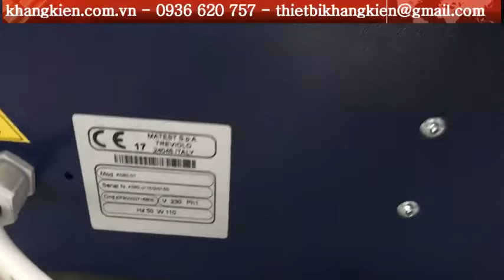Máy lắc sàng Matest Model A060 01| Khangkien.com.vn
Máy dùng motơ điện. Máy lắc mạnh và êm .
Thích hợp dùng cho các loại cỡ rây từ 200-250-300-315mm và 8” -12”.
Một lần lắc được 08 cái rây + khay hứng và nắp đậy cho sàng f200mm và 07 sàng + khay hứng và nắp đậy cho sàng f300mm.
Cài đặt thời gian lắc bằng núm xoay chia vạch
Thời gian lắc cài đặt :  0 … 60 phút
Nguồn điện : 230V, 50/60Hz, 1pha, 110W
Kích thước : 350 x 400 x 950mm
Khối lượng : nặng 24kg
Cung cấp bao gồm máy lắc sàng, bộ thanh kẹp rây và tài liệu hướng dẫn.